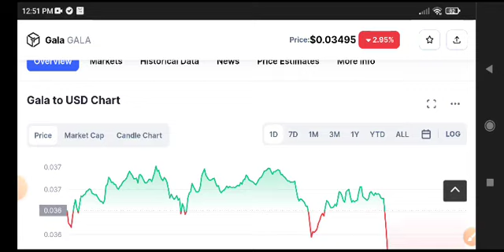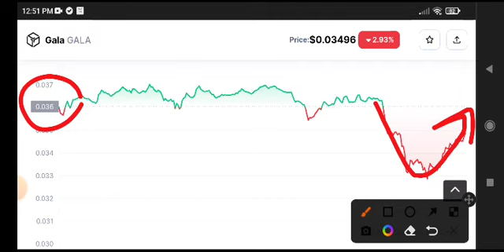Gala Today News! Gala coin Price Prediction